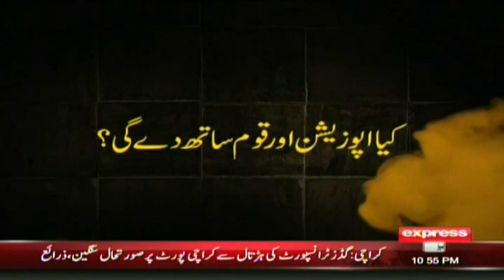maulana fazlullah veilig